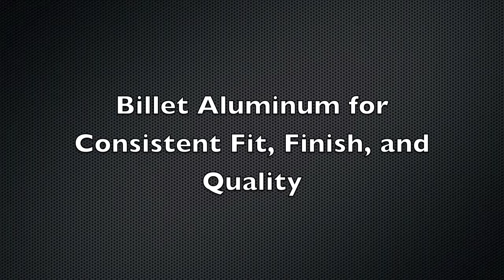CNC Deck Cleat Milling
Jorgo Metalworks CNC milling.
Machining of a DC-10 cleat for Jaxon Marine Systems.